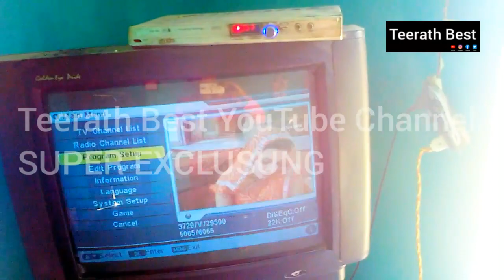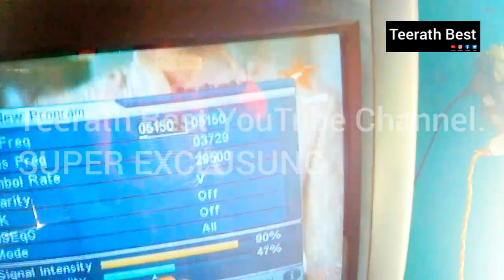Star utsav भी वापस आ गया फ्री डीश में | Star utsav channel kaise laye dd free dish?